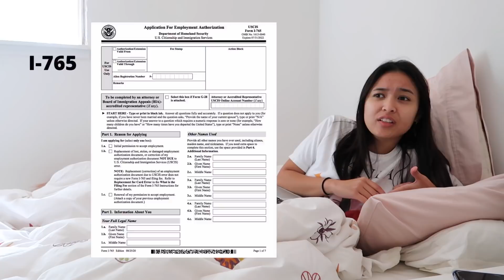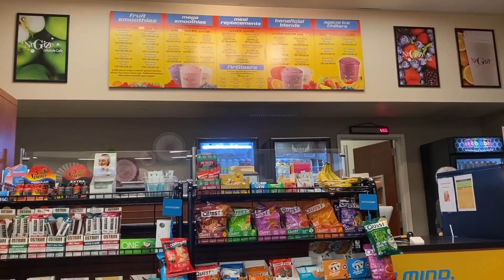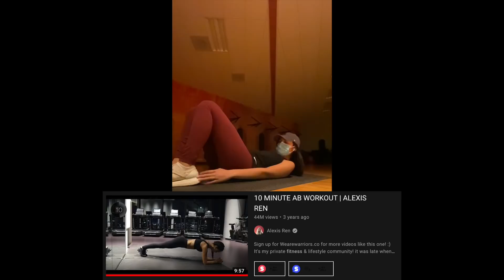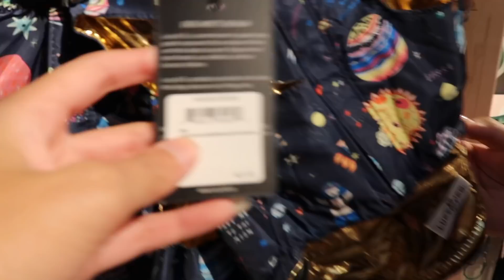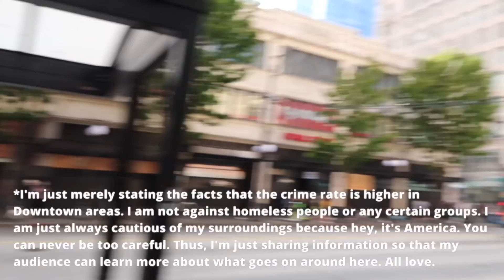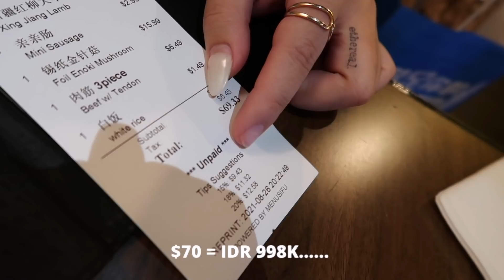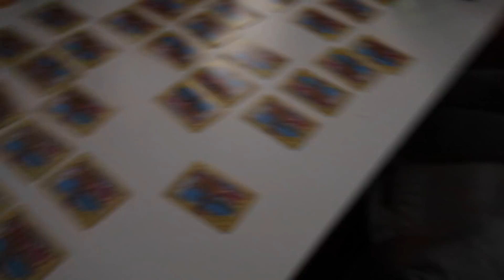a day in a life di Amerika: nyari kerja, keliling kota Seattle, gym, ngumpul bareng temen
instagram  ➭ @qaniaf
tiktok ➭ @qaniaf

✰ FAQ ✰
 ➭  editing: imovie

love, Q